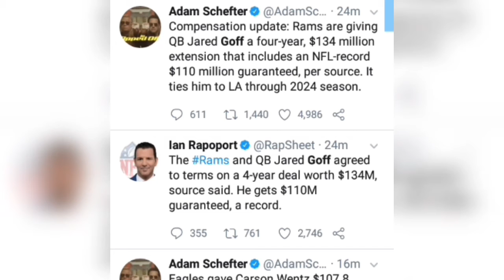SP Network News | Jared Goff Contract Is Highest In NFL History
Jared Goff Contract is the topic at hand and Mad Mike gives his take on whether or not Los Angeles Rams Quarterback is worthy of such.